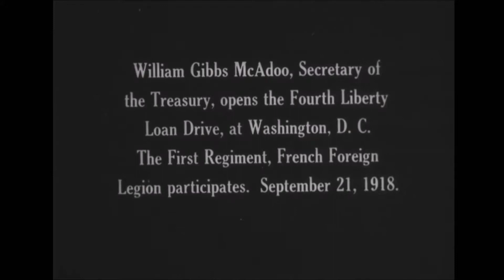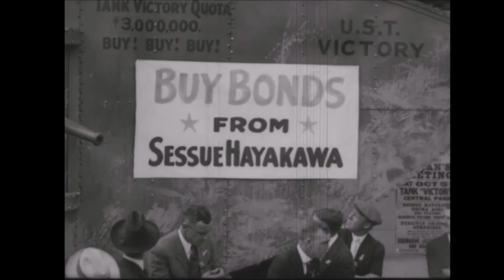Movie stars on Liberty Loan Drive (USA, 1918)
Scenes from a 4-reel film at the National Archives in Washington, D.C, showing film stars Charlie Chaplin, Douglas Fairbanks, Mary Pickford, Marie Dressler and Japanese movie star Sessue Hayakawa promoting the buying of "Liberty Loan" war bonds (1918). Footage is in the public domain. Reference